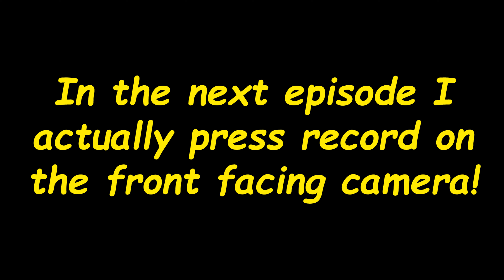HIMALAYAN YAK EP47: STAFF'S & SHROP'S GREEN ROADING PART I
First part of a recent trip with three Royal Enfield Himalayans green roading around Staffordshire and Shropshire.

Join Dirty Harry, T4 (Thunderbird 4) SMLE & Webley on their travels and adventures